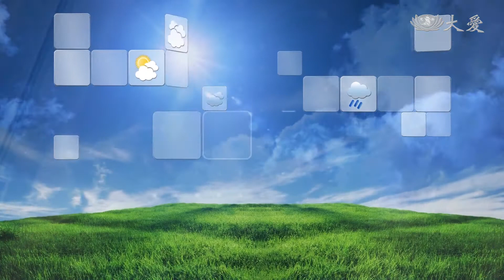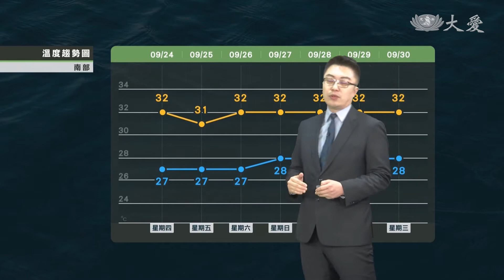東北風影響 天氣轉涼局部雨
鋒面雲系掠過北部 北東局部陣雨

鋒後東北風增強 北東部略轉涼

中南部穩定 空品不佳山區雷雨

周日水氣再增加 北東降雨增加